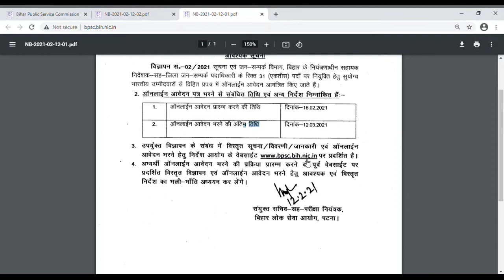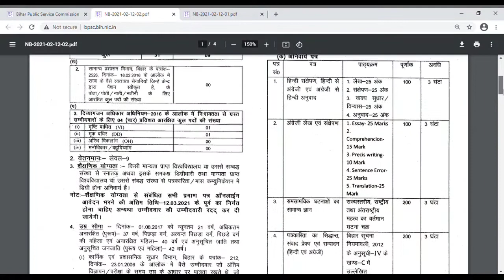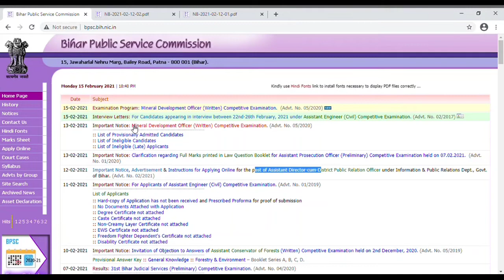Assistant Director cum District Public Relation Officer| Bpsc District Public Relation Officer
Bihar BPSC District Public Relation Officer PRO Recruitment 2021 Apply Online Form //
Bihar Public Service Commission BPSC, Patna Are Invited to Online Application Recruitment Form for the Post of Assistant Director Cum District Public Relation Officer DPRO //

BPSC District Public Relation Officer DPRO Recruitment 2021 //